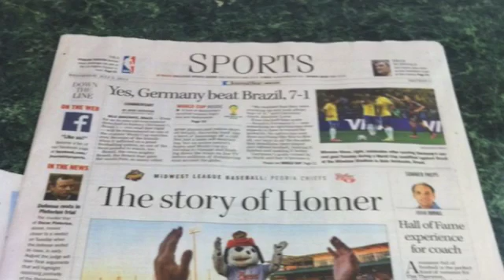Thomas Watkins Mascot Highlights